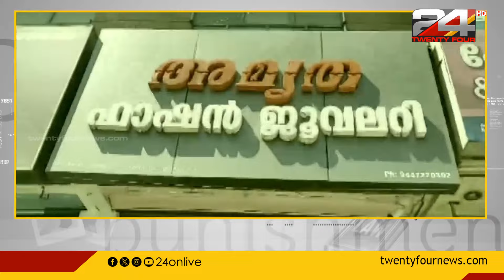നെടുമങ്ങാട് ജ്വല്ലറി കുത്തിത്തുറന്നത് പ്രൊഫഷണല്‍ സംഘമെന്ന് സംശയം; കള്ളന്മാരെ തേടി പൊലീസ്‌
Kerala Police, robbery, jewellery